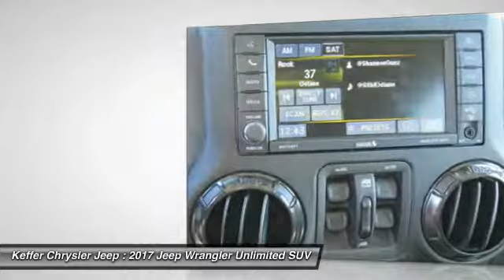2017 Jeep Wrangler Unlimited Charlotte NC J176601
2017 Jeep Wrangler Unlimited Smoky Mountain

Don't miss this 2017 Jeep Wrangler Unlimited. It's equipped with great features. You'll want to take this suv home. Make a great choice today.